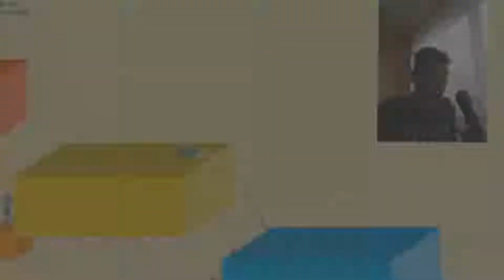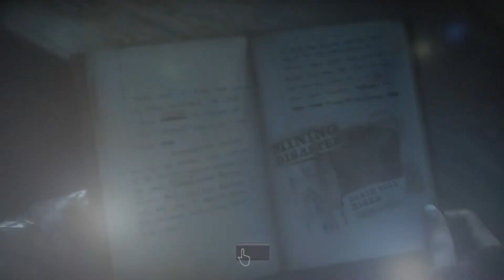YOU WILL HATE ME FOR THIS Until Dawn part 11 (sko koment) *1080p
toto som posral, dúfam že to moc neovplyvní príbeh :/